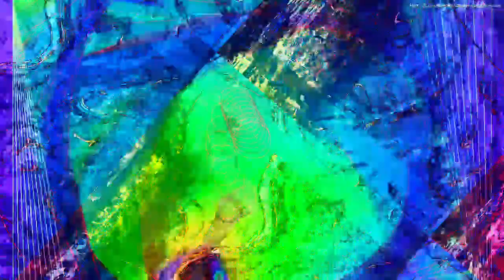[EPILEPSY WARNING] Movie 22 12 29 12h29m37s